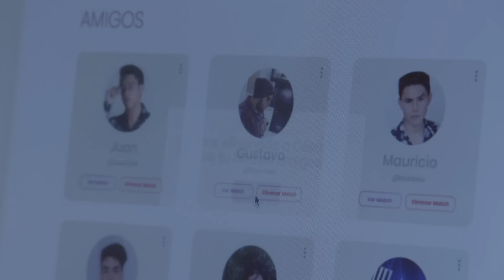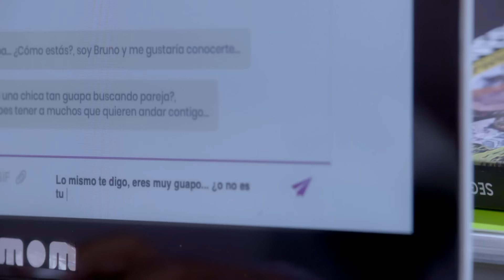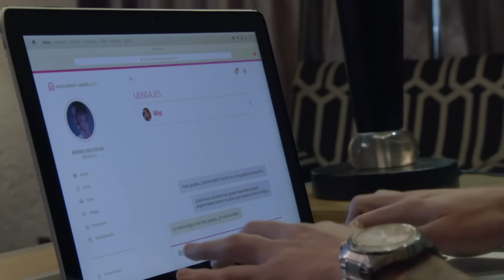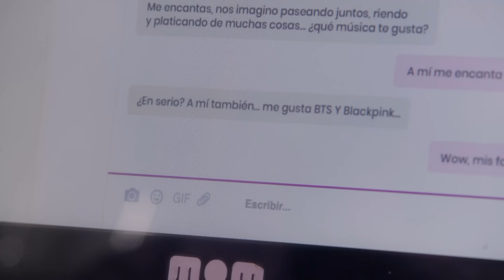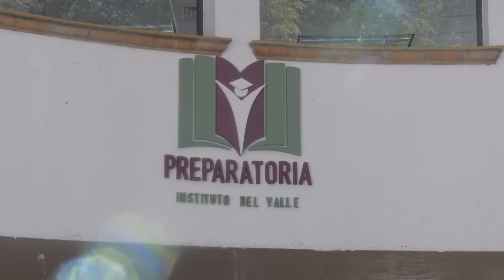La Rosa de Guadalupe: Rita y su gusto por ligar en internet | Quiero tu confianza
Rita tiene una fuerte obsesión por ligar en internet, por lo que le comparte a sus amigas que esta a punto de conocer a un chico de nombre César.

00:00:00 Intro
00:00:06 Rita le presume a sus amigas que conoció a un chico por internet
00:00:53 Rita se decepciona al conocer a César
00:02:55 Rita comienza una nueva búsqueda para encontrar galán por internet
00:07:26 Manolo le roba un beso a Rita y la mete en serios problemas con su papá
00:08:40 Reynaldo castiga a su hija ㅤ